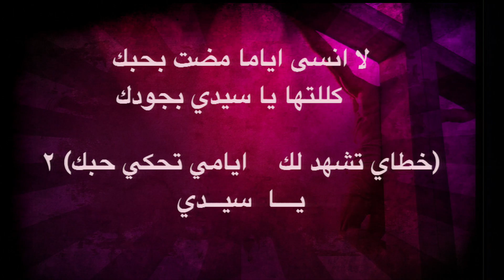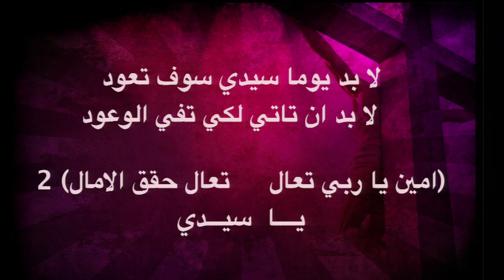لا أنسى يوماً سيدي عند الصليب